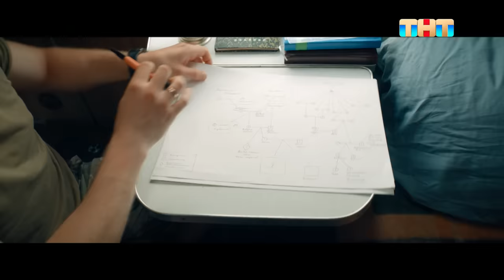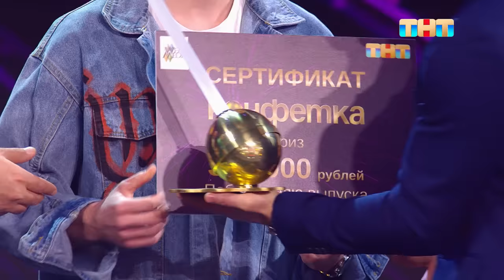Конфетка: 1 выпуск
Шоу «Конфетка» соберёт непрофессиональных музыкантов и поможет их пока ещё не признанным шедеврам по-настоящему зазвучать. Новое музыкальное сопровождение, профессиональная запись и звёздные исполнители превратят любую песню  в настоящую «конфетку».

Смотри шоу Конфетка по субботам в 21:00 на

Все песни из шоу «Конфетка» доступны только в VK Музыке!

Бесплатная кредитка Альфы с целым годом без %. Оформите онлайн и мы бесплатно привезём карту в удобное место и время: